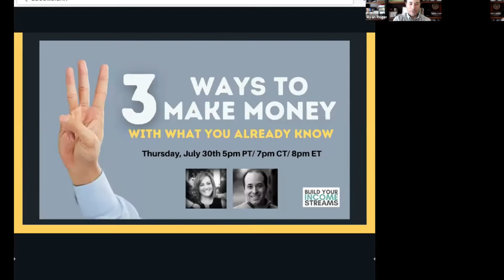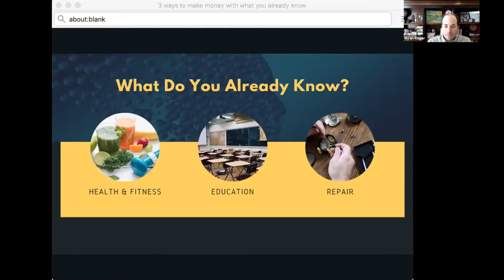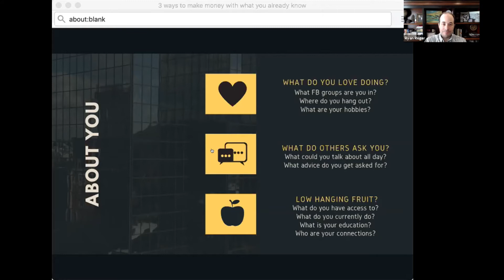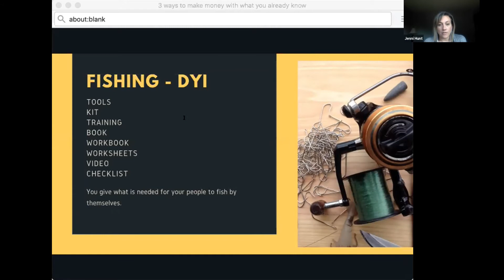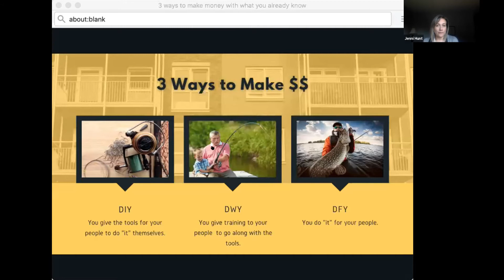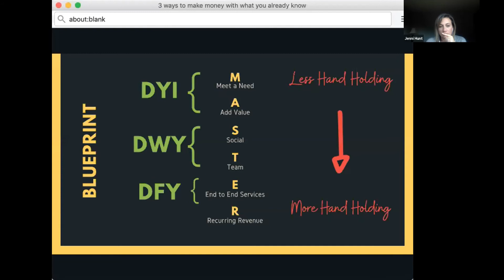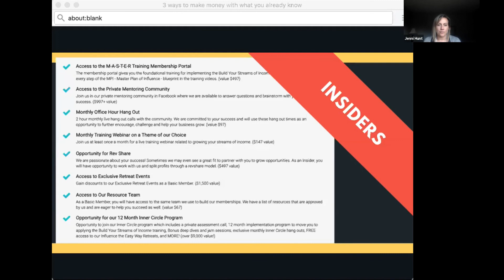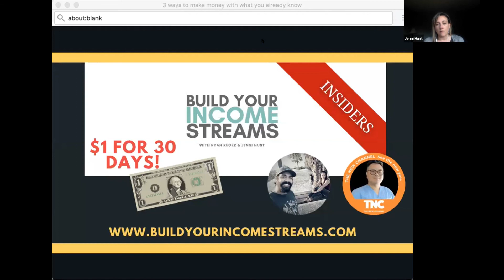3 Ways to Make Money from What you Already Know - 052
Your message matters.  Those skills, talents, and abilities that you have been blessed with are for you to serve others.
It’s time for you to step into what you know you’re supposed to do.  In this episode Ryan and Jenni will explain the 3 ways to make money from what you already know.